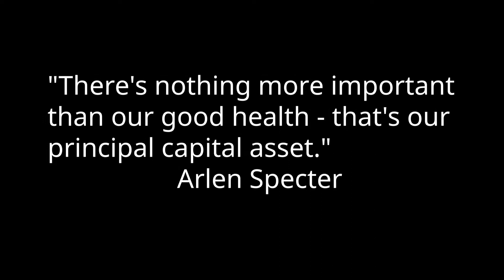Abandoned Dual Manor Nursing Home (Cincinnati, Ohio)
As we age through time into our later years as humans health care becomes extremely important for our longevity so that one day we might see the next generation come into this world and teach them what we have learned. Many folks that end up retiring go to places and buildings where they can be taken care of by others if they can't do it on their own. Dual Manor Healthcare is one of those places.

Outro: Willy Wonka - Pure Imagination Trap Remix by Dotan Negrin & Prismatic Mantis